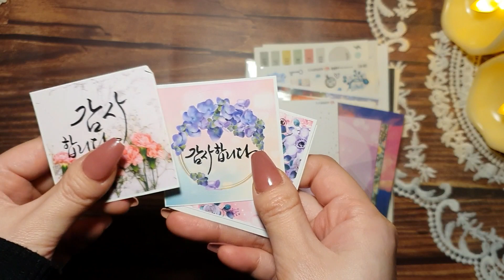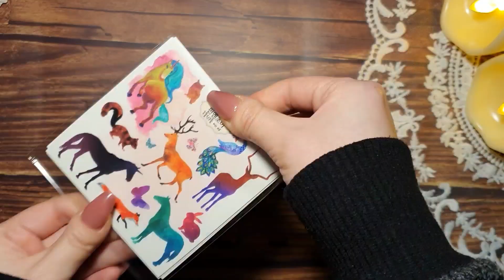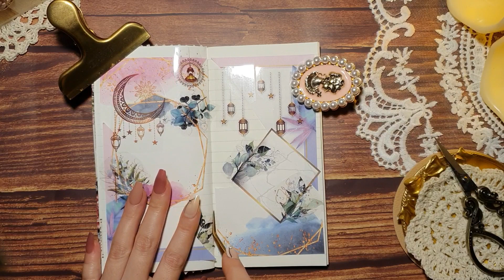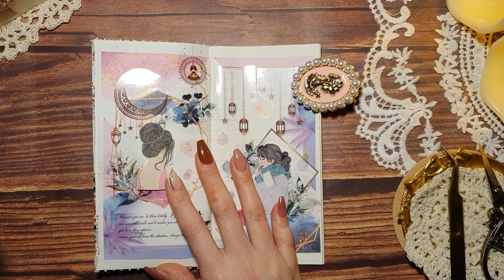펀엔조이 하울하고 다이어리꾸미기 | 빈티지다꾸 | diarydeco | ダイアリーを飾る | collage | scrapbooking | journaling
👉펀엔조이가는길